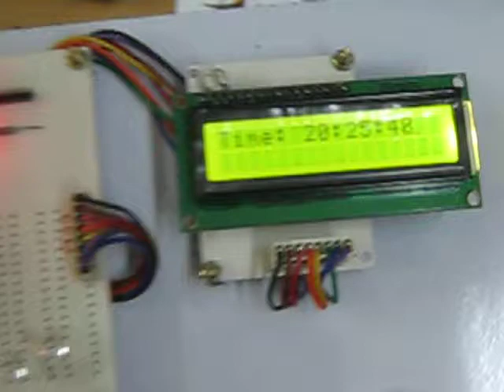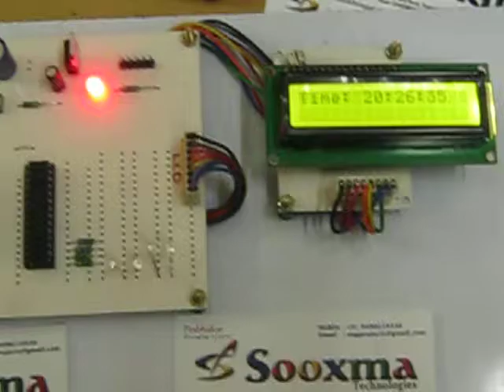Real time clock timer based streetlight controlling with day light power saving using LDR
Hyderabad, India.